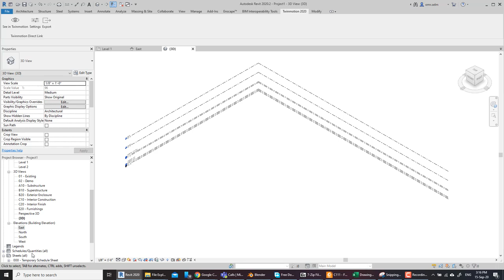addins plgins ما هو